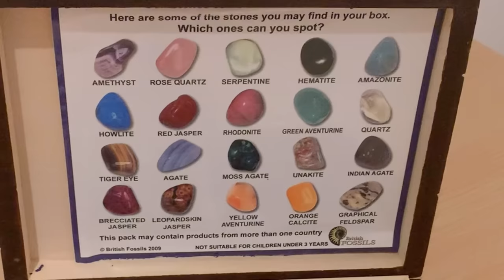Sekhem healing energy session (Unintentional ASMR, Real ASMR)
This week's ASMR video is a Sekhem healing energy session 🥰 The session was something I’ve never experienced before and had me coming into contact with numerous childhood memories that i’d forgotten. I highly recommed trying out Sekhem energy healing if what you see in this video appeals to you too ❤️

‼️All of my content is footage of real sessions and experiences I have had in London or in other parts of the UK. I upload these sessions with the intention to help people destress, relax and learn‼️

Time stamps:
Preview: 00:00 - 1:28
Video:  1:28 - 1:19:02